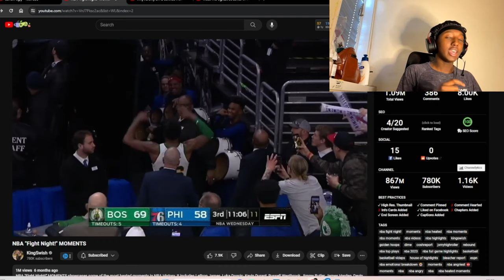NBA Crazy Fight Moments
Today We Watch NBA's Most Crazy Fight Mome  this Man Is Truly A Yapper.

Feel Free To Follow My Yap Channel.

0:00 - Intro
0:12 - End Of Intro
0:15 - Compilation
3:15 - Video
5:33 - Outro